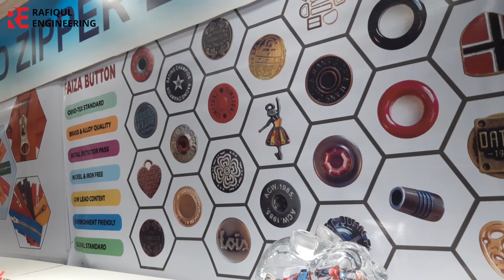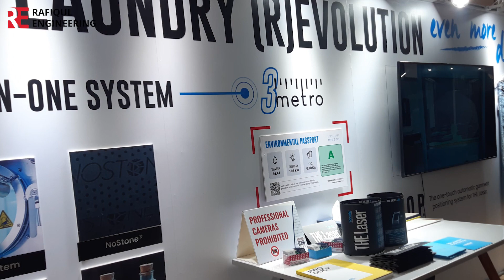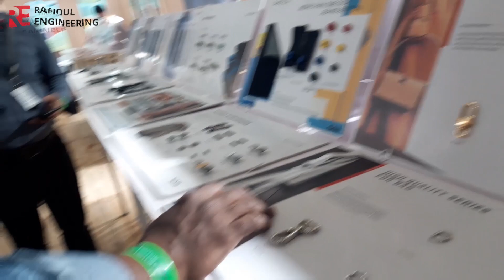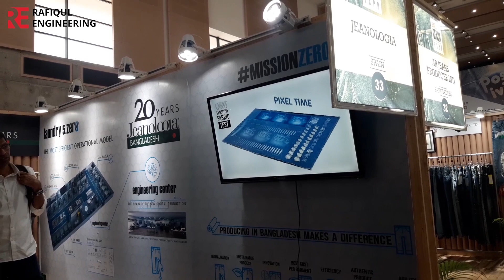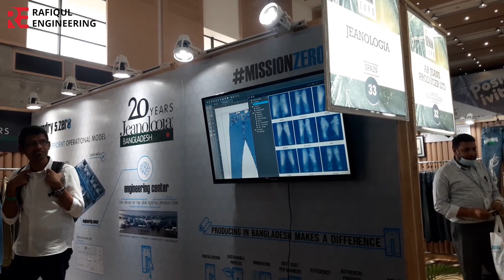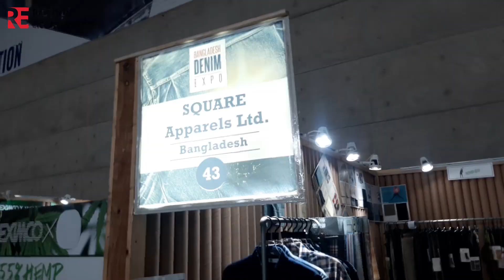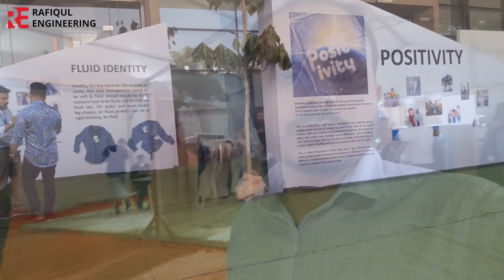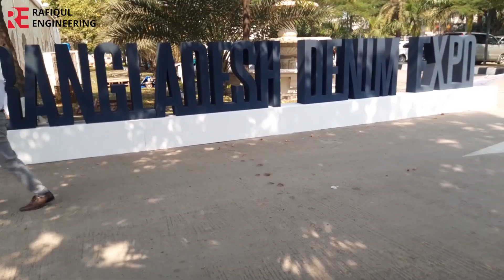বাংলাদেশ ডেনিম রপ্তানি মেলা,Bangladesh Denim Export Fair Denim Expo Made In Bangladesh,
বাংলাদেশ ডেনিম রপ্তানি মেলা ডেনিম এক্সপো | বাংলাদেশে তৈরি,

bangladesh denim expo 2023,
bangladesh denim expo,
bangladesh denim,
denim,
textile,
denim expo,

আপনারা শিখতে পারবেন যেকোনো গার্মেন্টস মেশিন সম্পর্কে জানতেপারেন আমাদের কাছে ,

আমাদের কাছ থেকে যে কোনও গার্মেন্টস মেশিন সম্পর্কে শিখতে পারেন,

আপনার মূল্যবান ,মতামত জানান আমাদের ফেসবুক পেজে

garments machine,
Rafiqul Engineering,

double needle split bar sewing machine knife setup.

Adjust the cutter of two needle lockstitch machine,

double needle split bar sewing machine,
double needle machine timing,

best sewing machine repairing,

best sewing machine juki,

best sewing machine budget,

juki sewing machine repair,

Brother sewing machine repair,

juki machinejuki machine pricejuki machine shuttle settingjuggi machinejuki silai machinejuki sewing machinesilai machinejack machineoverlock machinebrother sewing machinesewing machine doctorjuki workersjuki tipsjack machine pricejukijuki sewing machine pricekaj machinejhuggi machinejogi machinejoki machinesewingjukki masinpico machinesiruba sewing machinesinger machinebutton machinetailoring machinecomputer machine